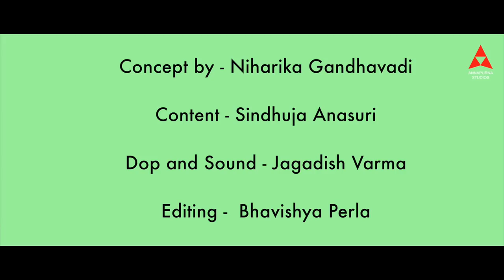Vennela Kishore Rahul Ravindran and Rahul Ramakrishna talk about their first crush